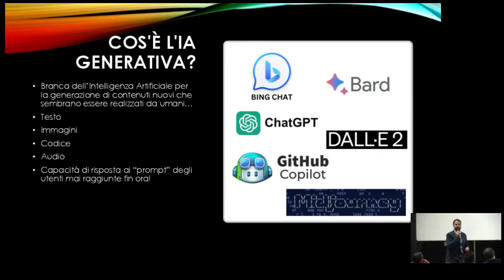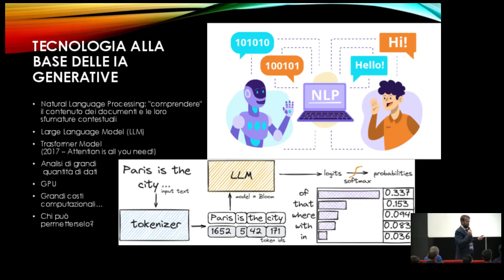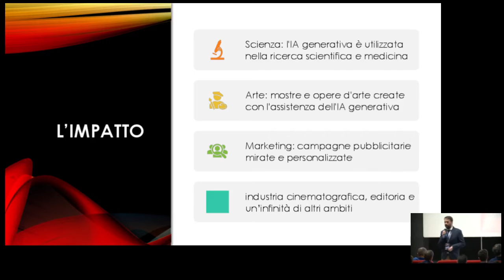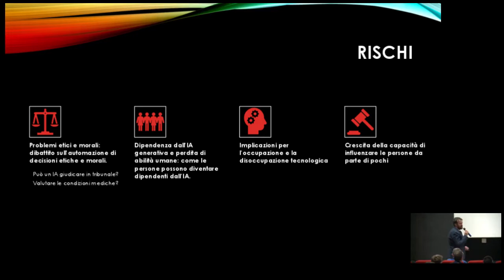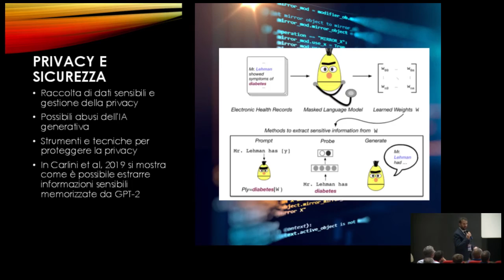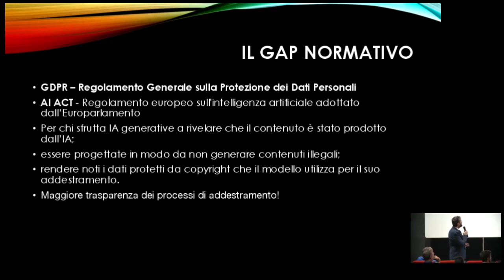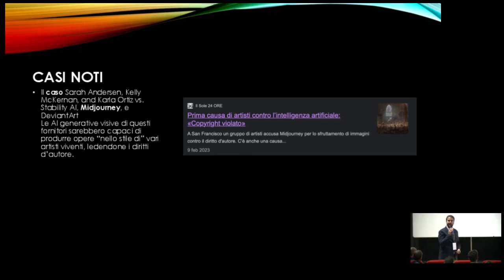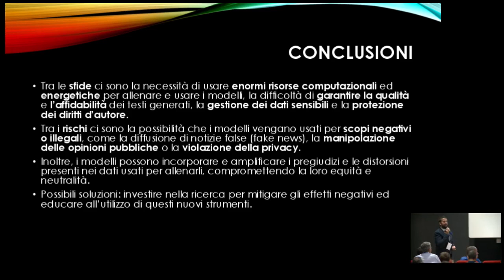[LINUX DAY 2023] L'impatto e i rischi nell'uso dell’IA generativa: vantaggi, etica e privacy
Intervento del Prof. Ing. Vincenzo Agate al Linux Day 2023 organizzato da Free Circle al Cinema Vittorio De Seta di Palermo.

L'impatto e i rischi nell'uso dell’IA generativa: vantaggi, etica e privacy.

Le tecnologie di intelligenza artificiale generativa hanno recentemente acquisito una notevole popolarità e trovano un vasto campo di applicazione nella creazione autonoma di contenuti, media e testi, raggiungendo livelli di interazione e precisione delle risposte mai visti prima. Queste applicazioni sfruttano modelli linguistici pre-addestrati su enormi quantità di dati testuali provenienti da varie fonti, compreso Internet.

Nonostante i molteplici vantaggi offerti dall'IA generativa, il suo utilizzo solleva significative preoccupazioni in termini di etica e potenziali minacce alla privacy. I contenuti generati da tali applicazioni possono rivelarsi dannosi e involontariamente divulgare informazioni sensibili. La mancanza di regolamentazione e controllo sull'uso dell'IA generativa può agevolare il suo utilizzo improprio e dannoso.

Il Linux Day 2023 a Palermo è stato organizzato dall'associazione Free Circle, in collaborazione con Sparkle, Caine, NoScript, Tor, Free Software Foundation Europe, ConsulBIT, UDU Ingegneria, e UILPolizia.

Hanno patrocinato l'evento il Comune di Palermo, la Polizia di Stato, l'Università degli Studi di Palermo, e l'ordine degli Ingegneri di Palermo.

Sei una appassionato di tecnologia, Linux e di Open Source?